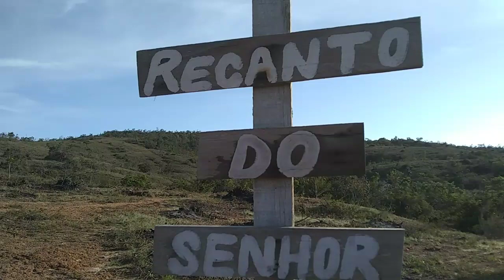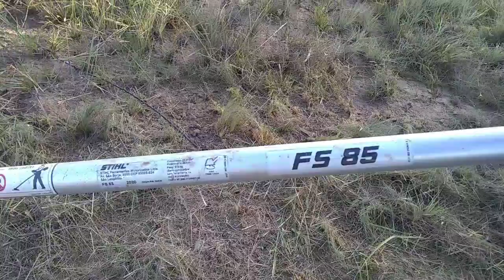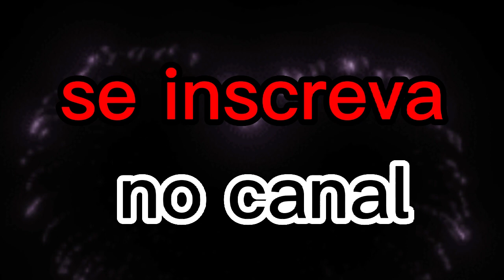limpando terreno com a roçadeira Stihl parte 2 (@na roça com nininho e família)🌵🌳🍀🚜🚜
mais um dia aqui no sítio fazendo limpeza com a roçadeira Stihl estamos fazendo a limpeza para poder construir a casa do meu genro